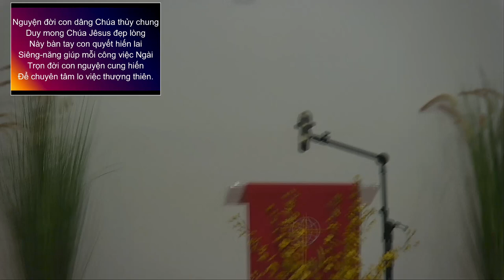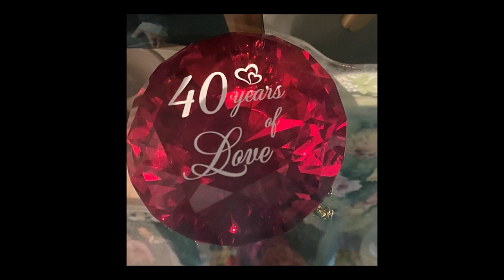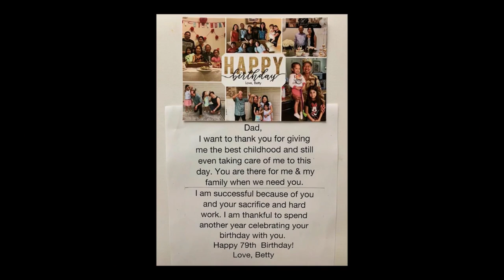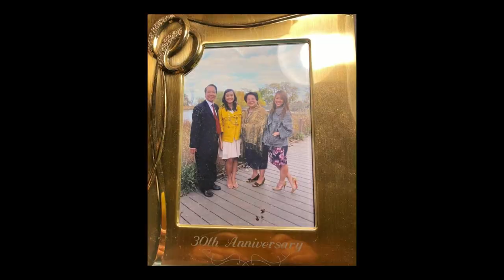Chúa Yêu Ta Hơn Cha Yêu Con - Mục Sư Bùi Thế Hiền || 18 June 2023